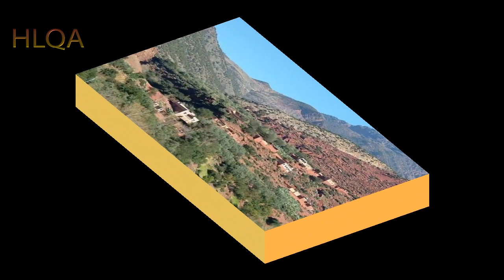INCHADEN AMEZRI 04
Inchaden amazigh
INCHADEN GUEROUANE